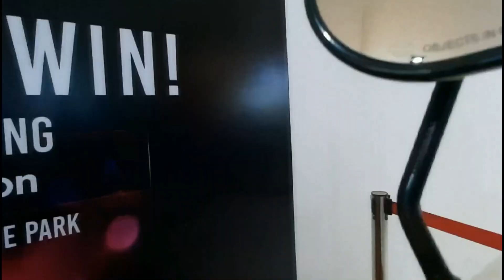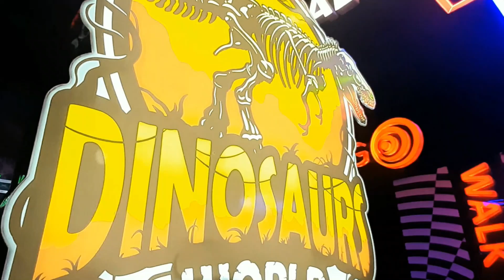IPhone 11pro for Free or Harley Davidson (Smash Experience Jaipur)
Hello everyone,
This video is all about smash experience in jaipur as the first smash of rajasthan finally opened up in its capital city. I'm a 23 year young travel vlogger who loves to shoot and deliver more and more happpiness to people. It offers various prizes for best performers